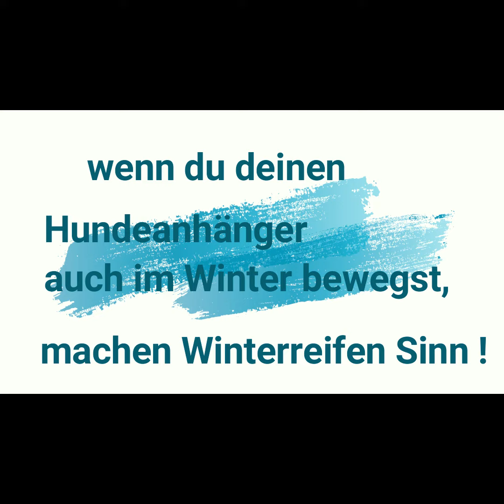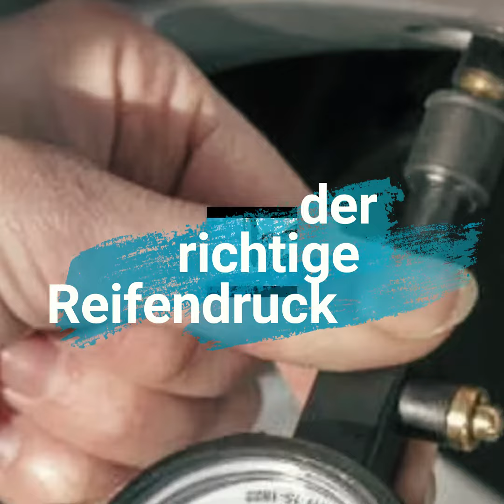Winterreifen für Hundeanhänger ?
Braucht mein Hundeanhänger Winterreifen. Was ist wichtig für eine sichere Fahrt? wt-metall